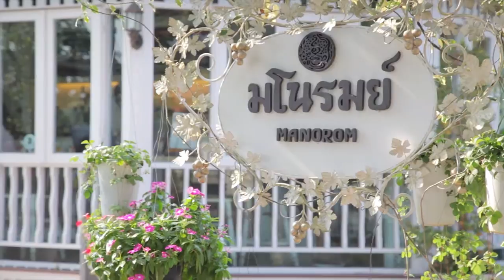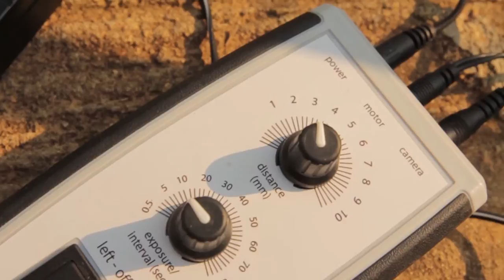AMAZING COFFEE SHOP Manorom CHIANG RAI Cafe & The Temple Hyperlapse-(ADITL BTL EP25)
Chiang Rai has surprised us with its selection of amazing coffee shops and cafes, but this latest find, Manorom cafe is really something special. Thanks to you guys our 'Thank Us' with coffee and cake campaign has led us to search more and more new places to recommend. :-) Manorom is our latest and greatest discovery so far.
In this episode we also head to Wat Huay Pla Kang the 9 tiered temple to do a Hyper Lapse for this months episode of '8milesfromhome'. See how we get along :-)